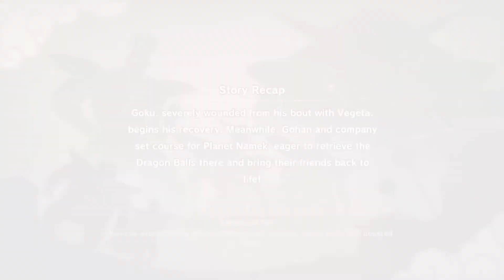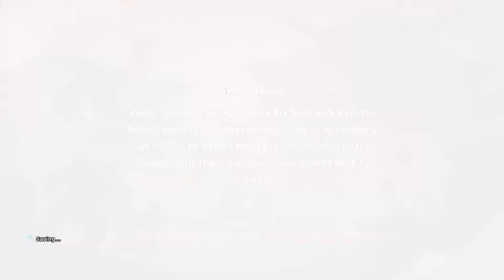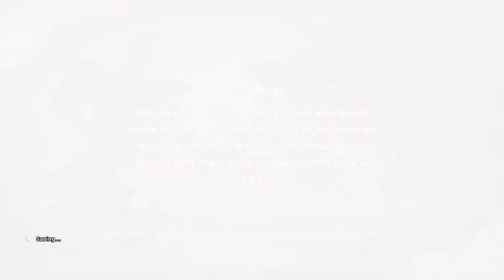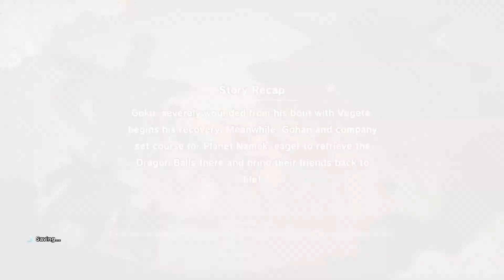DBZ Kakarot part 4- To Namek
Man Namek sure is rough
Side note a few instances where i stop talking and nothing happens i was helping out